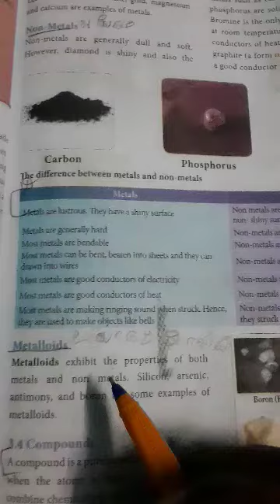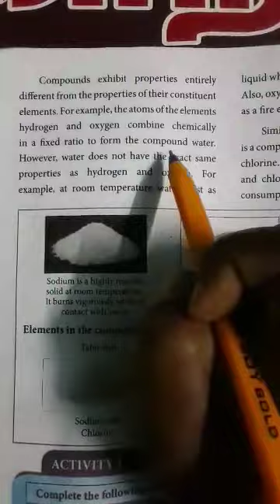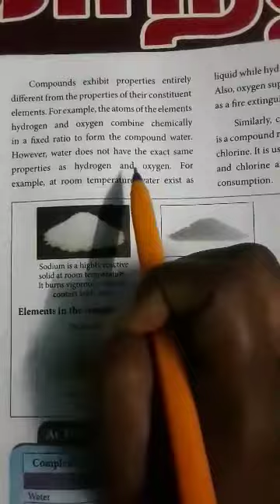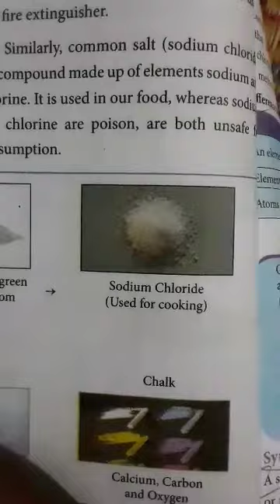7th Science term-1 unit-3 part-8 by Ksp